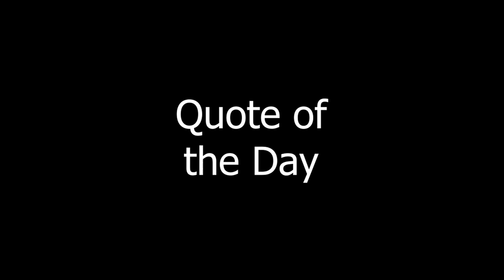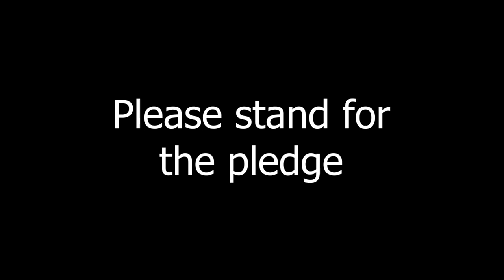FranklinFeed October 4, 2023